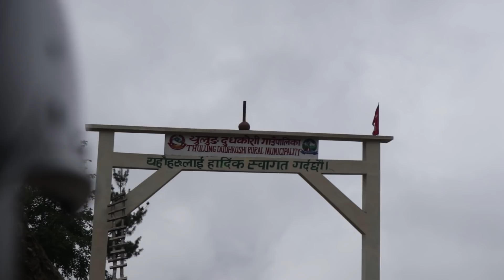Nepali Prank | Fake Doctor Prank | Behind the Scene | Solu Vlog | Nepalese Dreamer Vlogs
Hello Everyone
Welcome to the channel. This is Nepalese Dreamer Vlogs channel and our family name is ND Squad.

Fake Doctor Prank was done in Nele Bazar, Solukhumbu with the purpose of donating the money for Solu Community Hospital project. In this video you can see me going to Nele Bazar from Salleri by bike ride. It takes half an hour to reach Nele Bazar from Salleri bazar by behicle. We did prank in the bazar area when weekly market was also on. In this video you can see amazing view of Solukhumbu road and scenery  of Nele Bazar.

Nepalese Dreamer Vlogs is the channel established in September 7, 2018. Mr. Pasang Lama (Master in Crisis Management Studies) is the founder of this channel. This channel is mainly for vlogging purpose of Mr. Pasang Lama who is also the founder of Nepalese Dreamer Channel. In this channel you guys can watch the vlogging videos of different events, occasions, travels, meet ups, celebrations, social tasks and behind the scenes of different videos of other channels. This channel will also go side by side with main channel Nepalese Dreamer and its video content. Main motto of this channel is to present you behind the screen lifestyle of Nepali You Tubers and their social activities. Videos of this channel never intends to hurt anyone physically or emotionally. Sometime viewer’s discretion may be required in some cases. We will fully update ourselves through this channel.